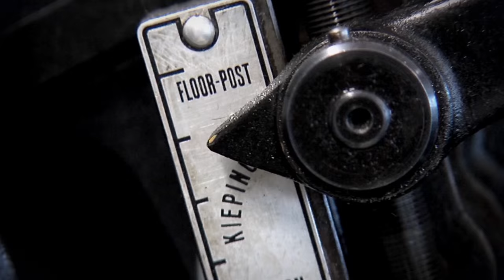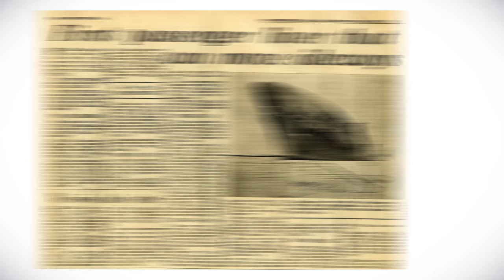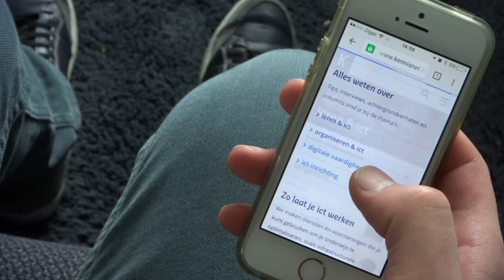Informatievaardigheden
Deze video maakt deel uit van de gratis, online workshop van Kennisnet over informatievaardigheden.

Veel scholen vragen zich af hoe zij digitale geletterdheid kunnen integreren in het onderwijs. De vaardigheid van leraren is een van de aspecten die daarbij een rol spelen. Met de online workshop over informatievaardigheden helpt Kennisnet scholen op weg. Deze workshop maakt leraren bewust van wat informatievaardigheden zijn en hoe zij hiermee in de klas aan de slag kunnen.